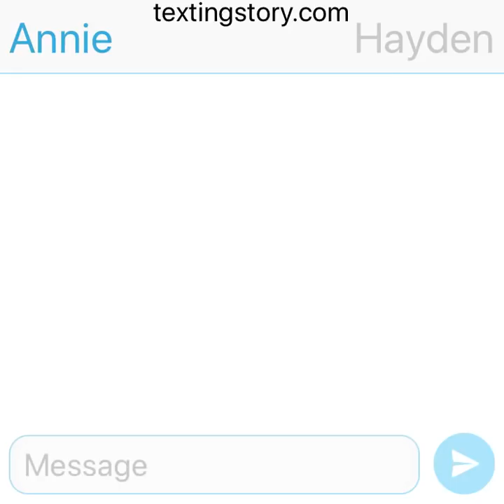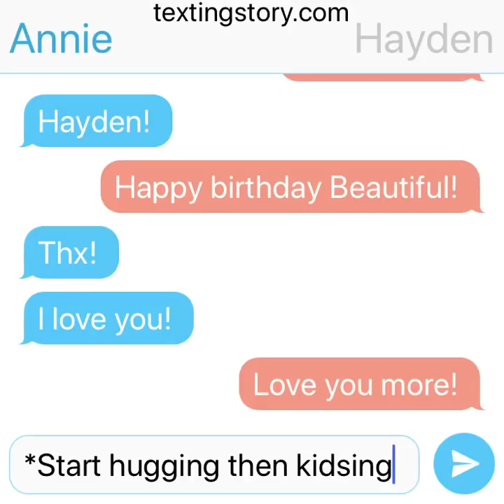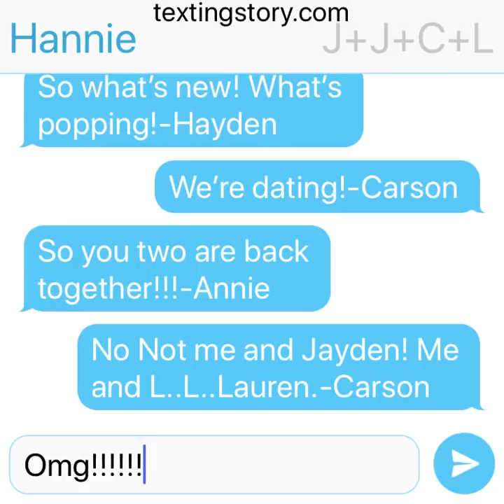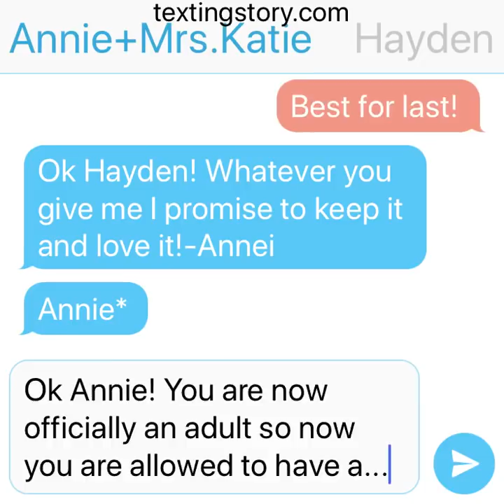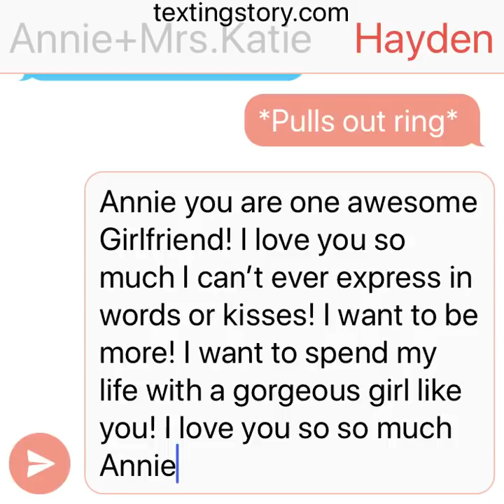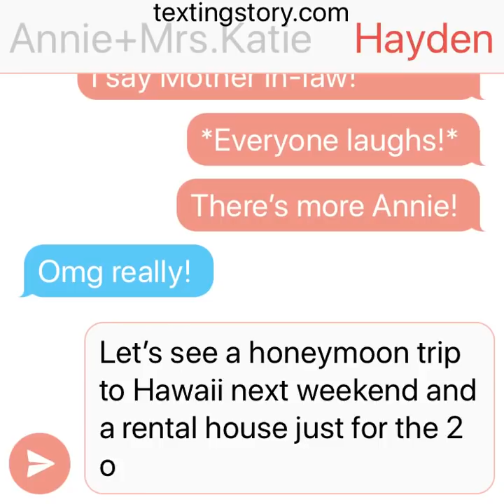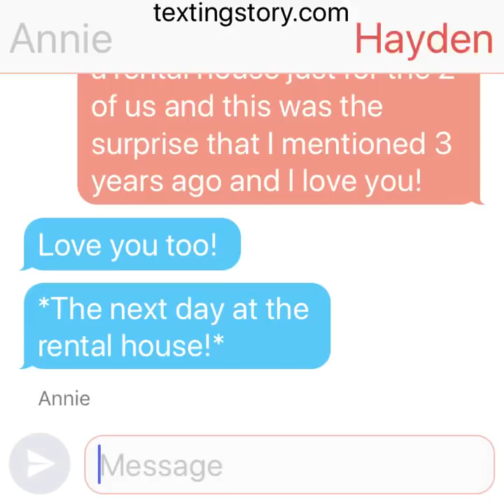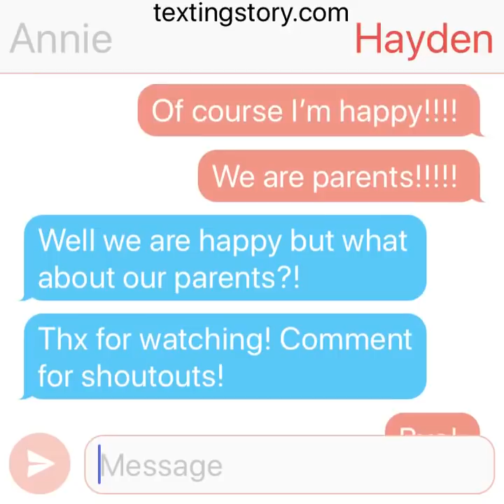A New Beginning! S2 Ep1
Enjoy this season! Comment video ideas and what type of videos you want me to do!